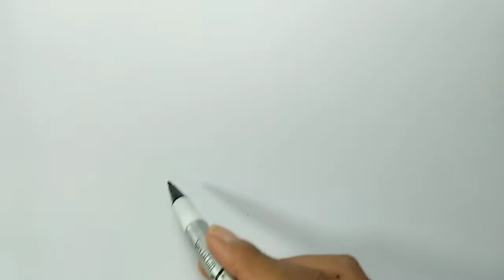How to draw bananas for kids / Cara menggambar pisang untuk anak anak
in this video you will learn how to draw cute banana for children, with easy steps step by step
Happy watching and happy drawing
Welcome to the Let's drawing channel
a channel that contains easy ways to draw and color for children and teenagers, which is packaged in a simple, easy and fun way. Will raise various themes of objects around the world of children and adolescents. such as children's toys, animals, fruits, plants, people and other objects around us.
From time to time we will periodically show new videos in various interesting themes.
Selamat datang di channel Let's drawing!
channel yang berisi cara mudah menggambar dan mewarnai untuk anak-anak dan remaja, yang dikemas secara ringkas, mudah dan menyenangkan. Akan mengangkat berbagai tema gambar seperti seputar dunia anak-anak dan remaja. seperti mainan anak, binatang, buah-buahan, tumbuhan, orang dan benda-benda lain di sekitar kita.
Kami akan menyuguhkan video baru secara berkala dalam berbagai tema menarik.
Selamat menonton dan selamat menggambar
Terima kasih